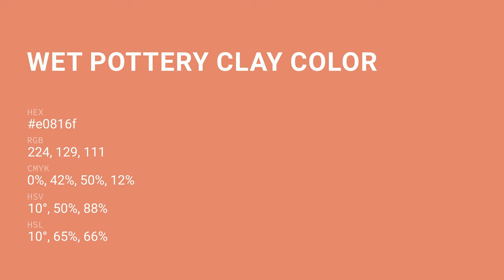Wet Pottery Clay color e0816f hex color - Red color - Cool color e0816f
What color is Wet Pottery Clay ? e0816f hex color - Red color - Cool color e0816f

Hex e0816f Color Code is also known as Wet Pottery Clay color.